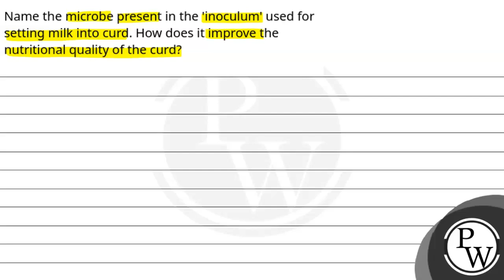Name the microbe present in the 'inoculum' used for setting milk into curd. How does it improve ....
Name the microbe present in the 'inoculum' used for setting milk into curd. How does it improve the nutritional quality of the curd?